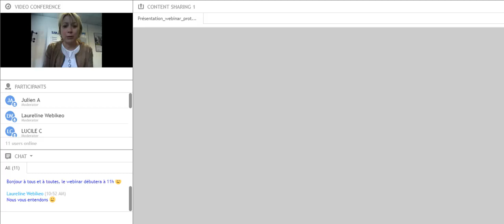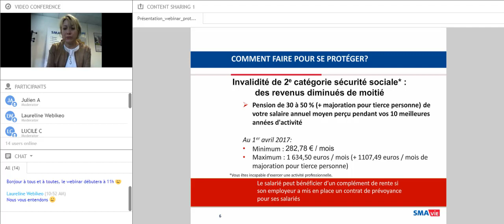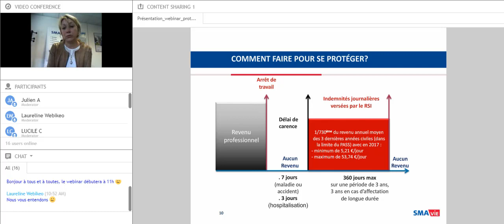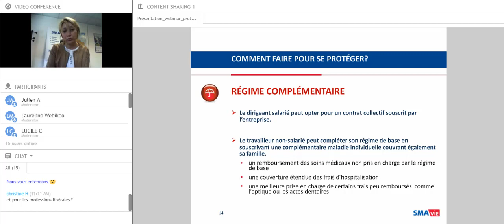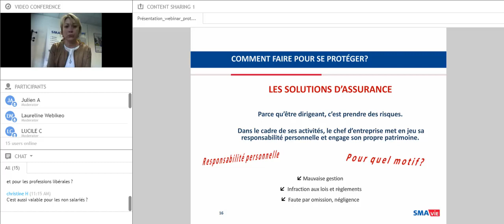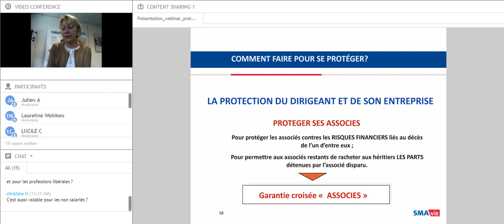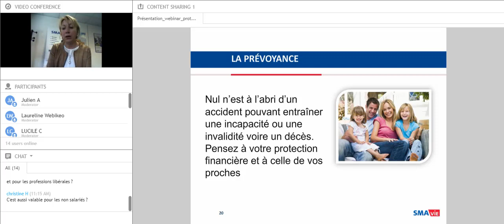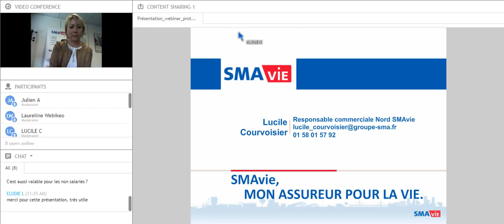Webinaire SMAvie - La protection du dirigeant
En tant que dirigeant salarié, vous êtes un mandataire social et, à ce titre, vous ne bénéficiez pas des dispositions des conventions collectives. Comment assurez alors votre protection ?